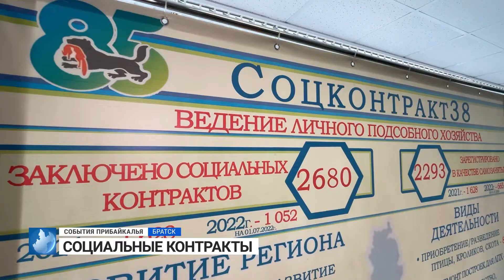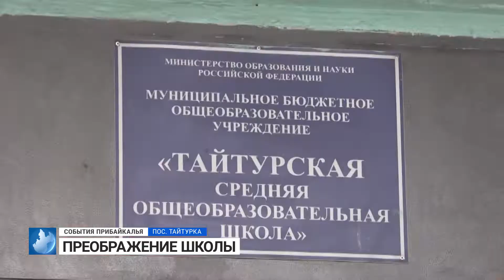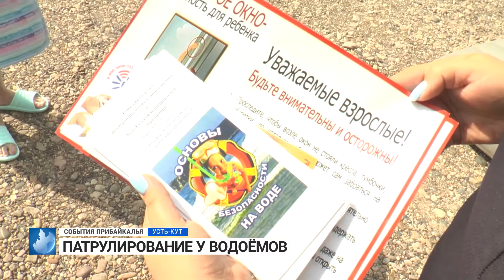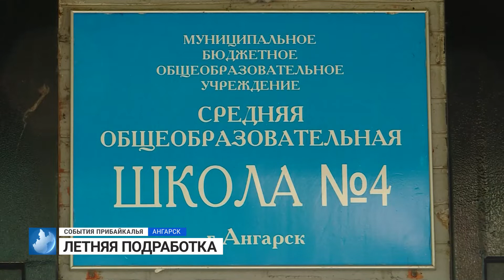События Прибайкалья от 13.07.2022 | Социальные контракты | Патрулирование у водоёмов | Храм